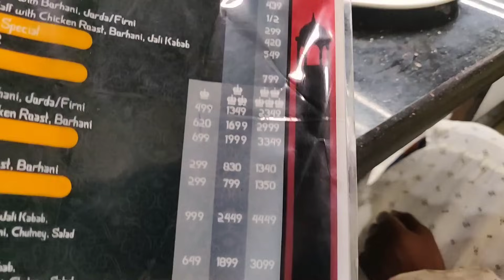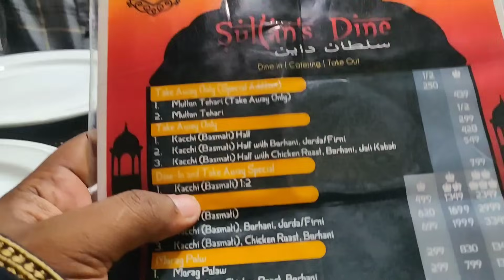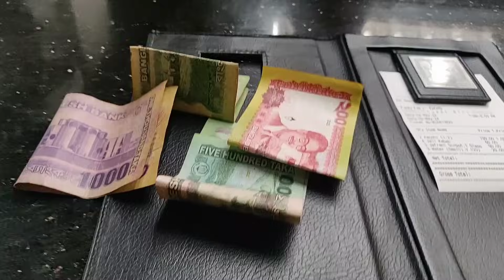১ বছর পর ঢাকা গিয়ে কি কি খেলাম 🤤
১ বছর পর ঢাকা গিয়ে কি কি খেলাম 🤤